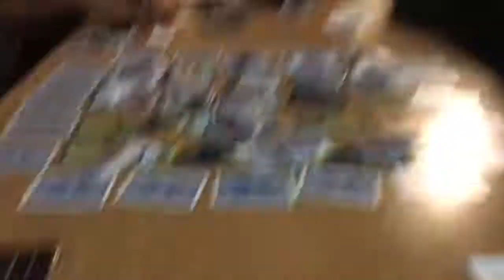12 October 2019